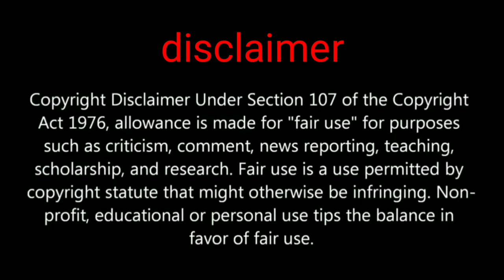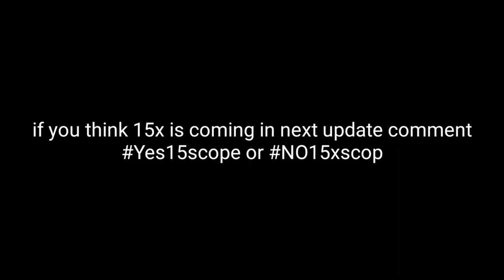pubg mobile 15x scope is coming let's try to confirm pubg mobile 8x vs 15x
Hi friends in this video we are going to show you about Pubg mobile 15x scope leaks

PUBGMOBILE2020
PUBG MOBILE

Daily one video all about pubg on YouTube
We are always upload news after confirm
Answer all your comment all time
Tips and tricks video all about pubg
This channel provide you all news first
 this channel is not support any hacking